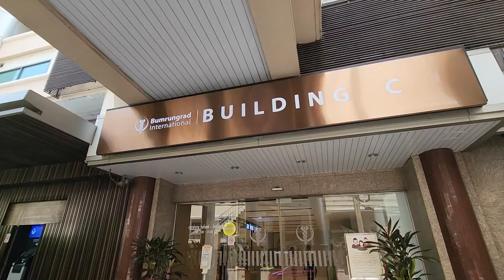Heading To The Bangkok Hospital